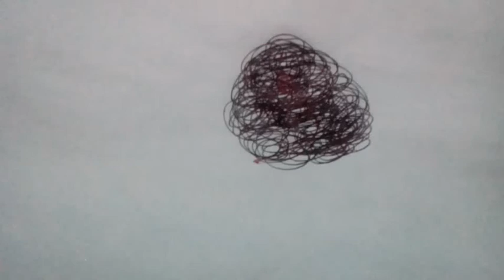Top New Funny Magic.../Best Magic Tricks Ever...